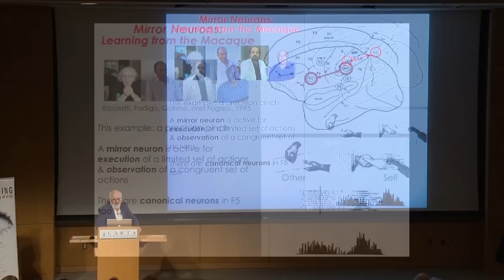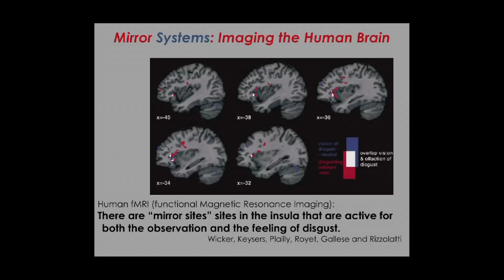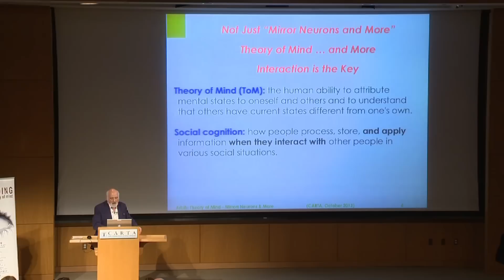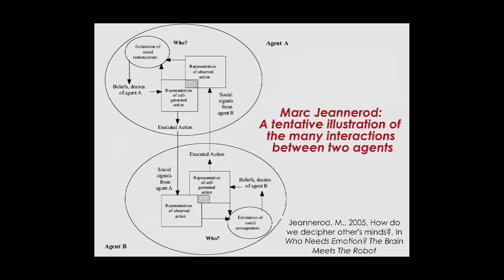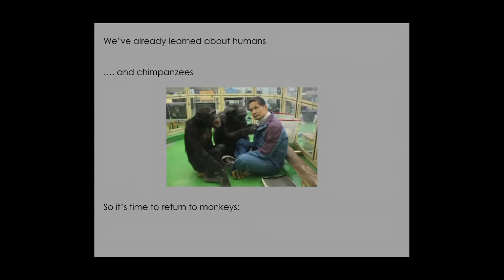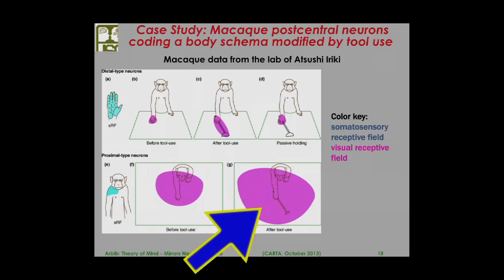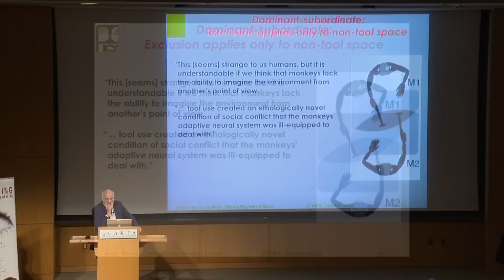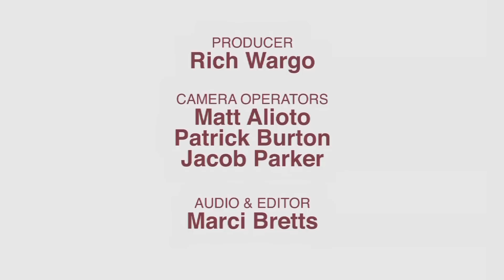CARTA: Mind Reading: Human Origins and Theory of Mind: Michael Arbib: Mirror Neurons and More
Mirror neurons were first discovered in the brain of macaque monkeys -- neurons active both when the monkey executed certain actions and when he observed others performing similar actions.  Perhaps such neurons in humans could provide the key to linking our own experience to that of others.  Michael Arbib (Univ of Southern California) explores this idea, but stresses that mirror neurons function only as part of much larger brain systems.  In other words, human social interaction is not just a matter of registering the current actions or expressions of the other. Recorded on 10/18/2013. Series: "CARTA: Mind Reading: Human Origins and Theory of Mind" [Science] [Show ID: 26080]